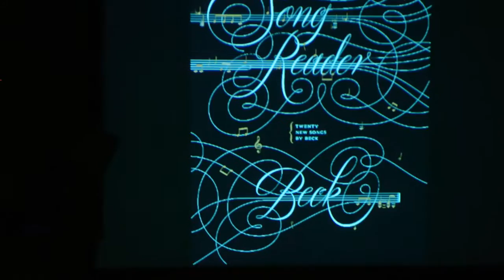John Cooper Clarke @ Beck Song Reader Live 04/07/2013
John Cooper Clarke delivers some amazing poetry at Beck Song Reader Live at the Barbican.